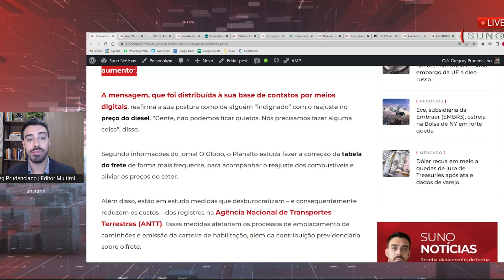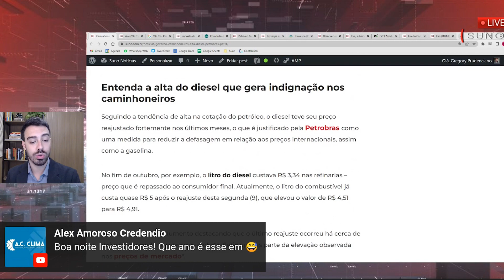Greve de caminhoneiros no radar no mercado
Após um reajuste de 8,87% no preço no diesel pela Petrobras (PETR4), o Governo Federal tenta achar uma medida para atenuar a tensão com os caminhoneiros.

Essa é a Notícia do Dia!